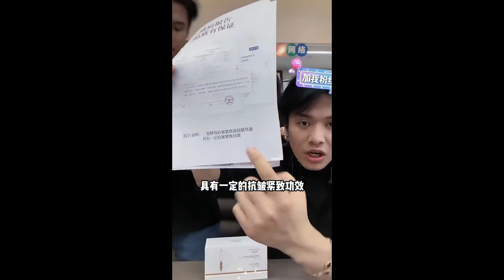大杨哥带货翻车弄坏屏幕，小杨哥气的骂骂咧咧